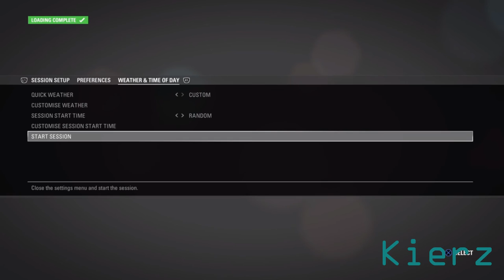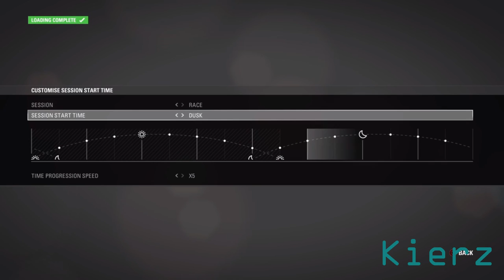DAY ONE F1 2016 GAMEPLAY! | QUICK RACE SETTINGS! CUSTOMISE WEATHER & TIME! All drivers and tracks!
BRAND NEW EXCLUSIVE F1 2016 DAY ONE GAMEPLAY for PS4, Xbox One and Steam! (The Brand New Codemasters video game)

- F1 2016 CAMERA ADJUSTER! MAKE A CUSTOM CAMERA

- F1 2016 TUTORIAL MODE! HIDDEN MODE IN TIME TRIAL!

- F1 2016 CAREER OPTIONS AND CUSTOMISATION! CUSTOM Helmets, Driver Numbers and Avatars!

- F1 2016 SINGAPORE IN DAY! Time Trial Lap!

- F1 2016 TIME TRIAL AND SETUP SETTINGS! Weather, time and custom setups!

- F1 2016 NEW 'SIMULATOR' DIFFICULTY OF DAMAGE! TESTING DAMAGE PHYSICS AT DIFFERENT SPEEDS!

- GAMEPLAY OF F1 2016 PIT BOARDS! CAN YOU HIT THEM? WHAT INFO IS ON THEM?

- DRIVING BACKWARDS IN F1 2016? Penalty System and Disqualification!

- ALL ASSISTS ON F1 2016! OSD, Breaking Assist, Traction Control and more!

- F1 2016 NEW 'ON SCREEN DISPLAY' (OSD)! Voice Commands! Adjust Setup WHILE Racing!

- F1 2016 Bahrain IN DAYTIME! F1 2016 Time Trial Lap!

- F1 2016 UAE IN NIGHTTIME! F1 2016 Time Trial Lap!

- F1 2016 MENU! ALL THE GAMEMODES!

-F1 2016 ALL CAREER SETTINGS! FIVE LAP career? Customised Settings!

- F1 2016 QUICK RACE SETTINGS! CUSTOMISE WEATHER! TIME OF DAY CUSTOMISER!

- F1 2016 CHAMPIONSHIP SEASON SETTINGS! CUSTOM weekends for a WHOLE SEASON! TYRE CHOICES!

- F1 2016 DRIVE TO THE TYRES EXPLODE!

- F1 2016 ALL SETTINGS!

Coming Soon:
- F1 2016 podiums

- All tracks (Australia, Malaysia, China, Bahrain, Spain, Monaco, Canada, Britain, Azerbaijan (Europe), Germany, Hungary, Belgium, Italy, Singapore, Japan, Brazil, Mexico and United Arab Emirates (Abu Dhabi))

- F1 2016 finished career mode season 1

- F1 2016 upgrades

- F1 2016 onboards (Mercedes, Ferrari, Williams, Red Bull, Renault, Force India, McLaren Honda, Haas, Manor, Toro Rosso)

- F1 2016 time of day editor

Anything you want to see? Comment it!